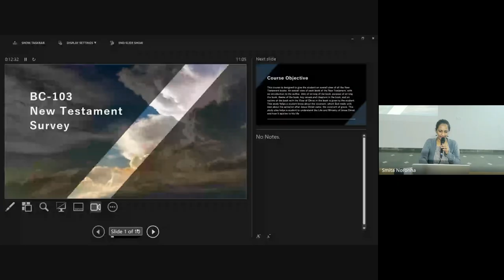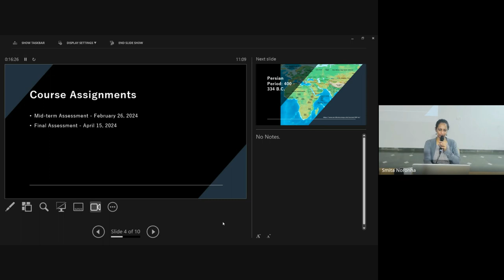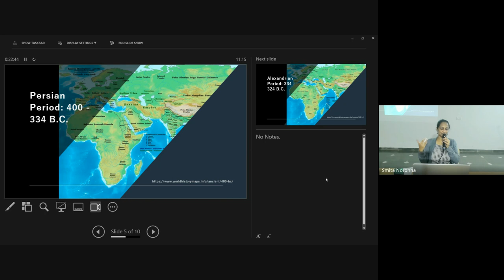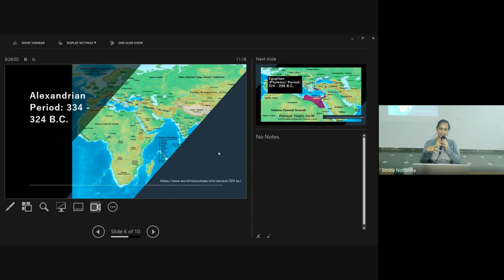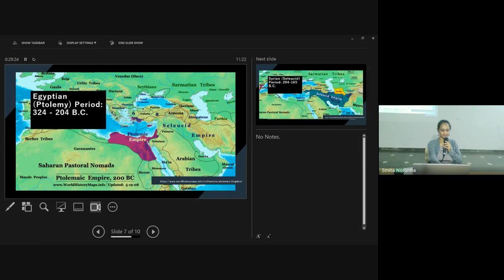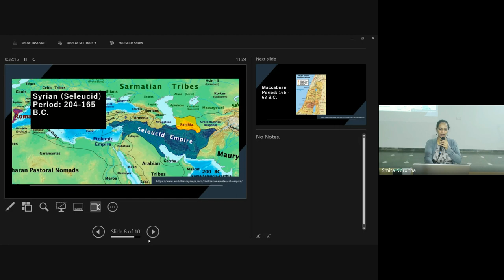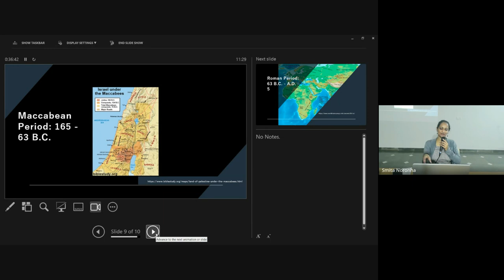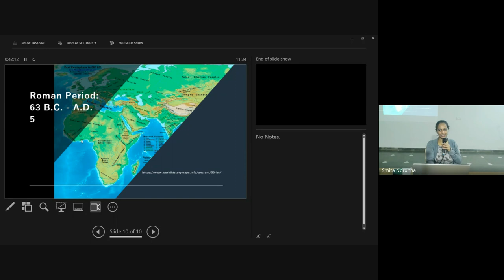New Testament Survey | Lecture 1 : BC103-NT-20240108